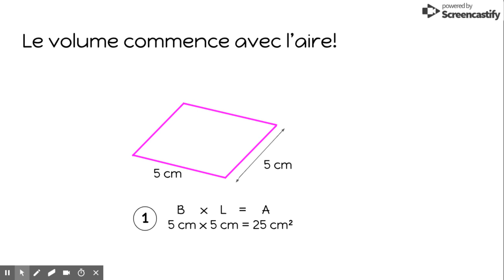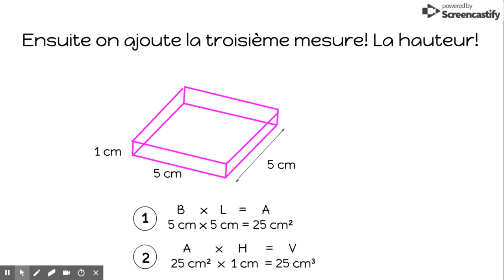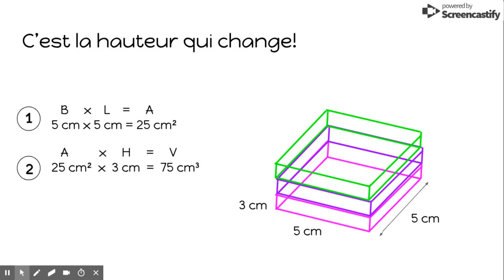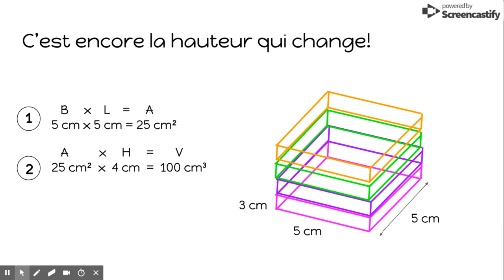6eMmeMylène Volume 2